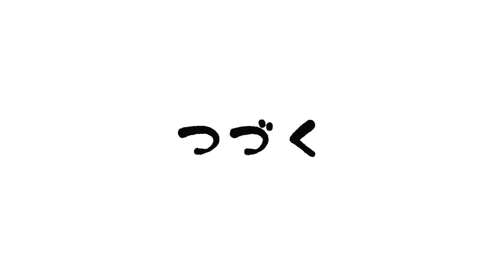【わんこ】秋の彼岸花は栗の印と思ったら電車に気を取られちゃったジャックラッセルテリアのむぎの巻【犬動画】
彼岸花が咲くと畑の栗がおいしくなってるのを知ってるジャックラッセルテリアのむぎ。彼岸花はチェックしたけど、畑にたどり着くまでに電車に気を取られて時間を費やしてしまって、試食は次号に持ち越しになりました（笑）

【わんこ】柏の葉のドッグパンを食べたらなぜかフルコースになっちゃって大喜びのジャックラッセルテリアのむぎの巻【犬動画】

【わんこ】駅までパパのお迎えに出て栗を見に行ったジャックラッセルテリアのむぎの巻【犬動画】

【わんこ】一年ぶりにヤモリさんに会ったらタメグチになってて弱っちゃったジャックラッセルテリアのむぎの巻【犬動画】

【わんこ】適正体重7.5kgをめざして体重測定に臨んだジャックラッセルテリアのむぎの巻【犬動画】

【わんこ】夏はやっぱり信州の高原で獲れたトウモロコシが最高だったジャックラッセルテリアのむぎの巻【犬動画】

【わんこ】鎌ヶ谷の梨をいっぱい食べてシーズン中食べ尽くすぞと誓ったジャックラッセルテリアのむぎの巻【犬動画】

【わんこ】遅ればせながら夏の味のスイカを食べちゃったジャックラッセルテリアのむぎの巻【犬動画】

【わんこ】那須のお土産わんにゃんパンをもらってドリンクセットにしちゃったジャックラッセルテリアのむぎの巻【犬動画】

【わんこ】お姉ちゃんから新しい首輪を買ってもらったジャックラッセルテリアのむぎの巻【犬動画】

【わんこ】お姉ちゃんのお迎えで興奮しちゃったジャックラッセルテリアのむぎの巻【犬動画】

【わんこ】TOTOのシンラにお風呂をリフォームしたので紹介しちゃったジャックラッセルテリアのむぎの巻【犬動画】